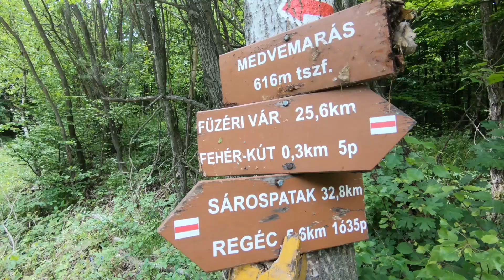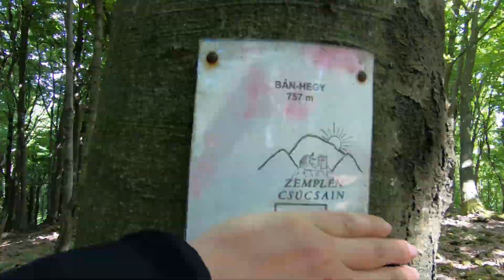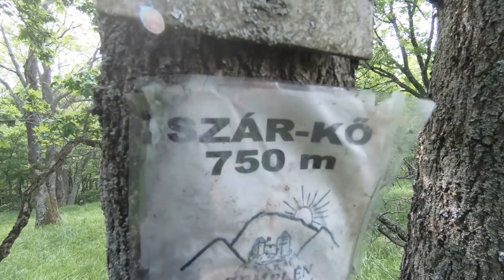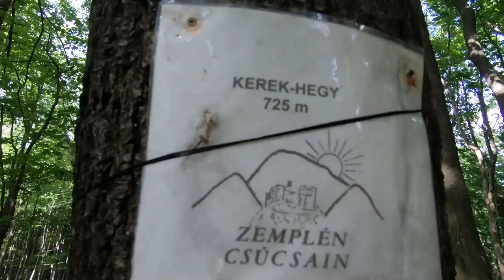Heti egy kötelező. Némafilm.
A hangfájlok sajnos elvesztek. Maradt ez.
Júniusi túra Hejce környékén.